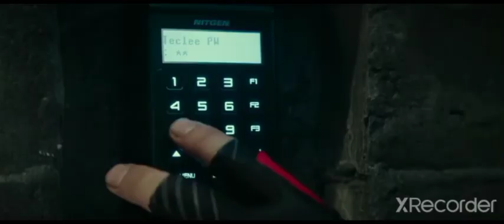The Vault movie scene (Part 2)